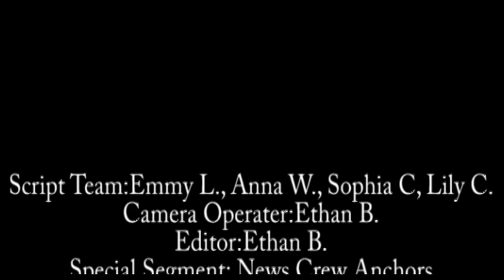11-05-2021 Daily Video Ann (6:06)